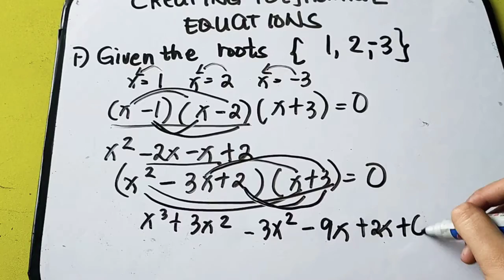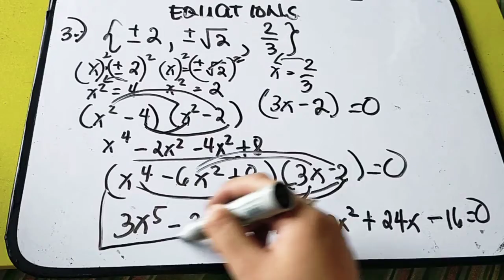Finding Polynomial Equation given the integral zeros or roots.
Creating Polynomial Equation given the roots